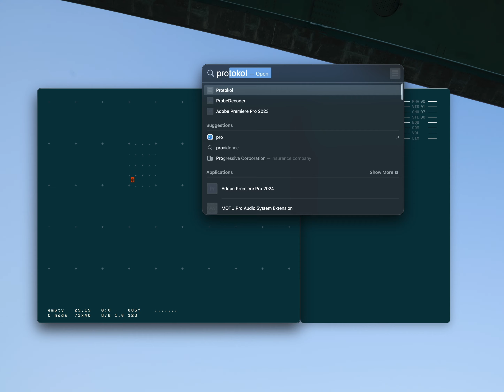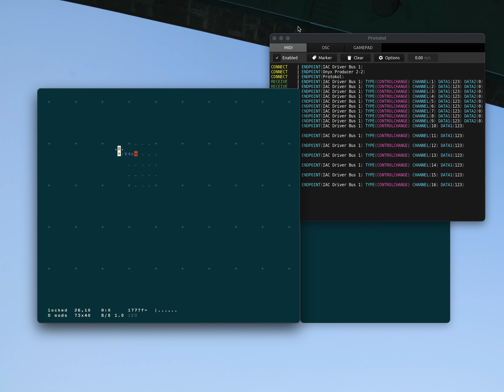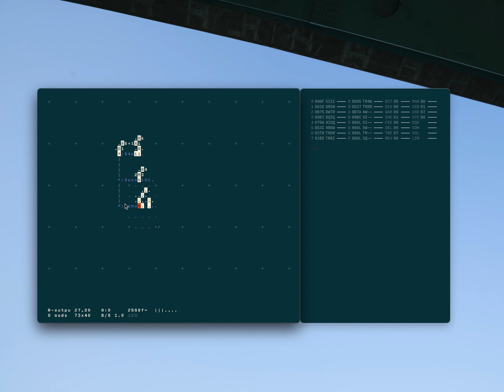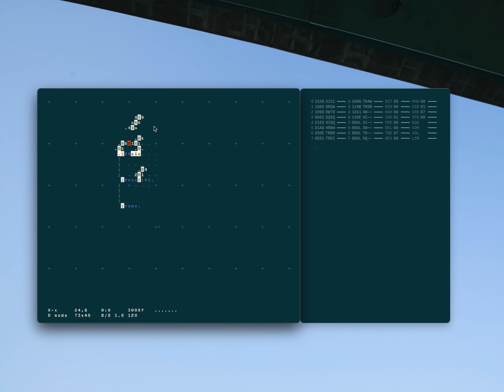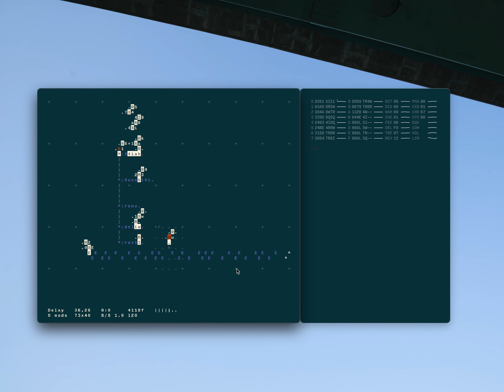Sequencing Pilot from Orca - Patch From Scratch Tutorial